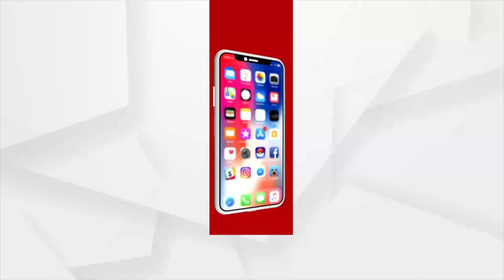ଜଣେ ଦଳୀୟ ସଦସ୍ୟଙ୍କ ଆତ୍ମହତ୍ୟା ବିଜେଡି ନେତ୍ରୀଙ୍କ ପାଇଁ ମେଳା